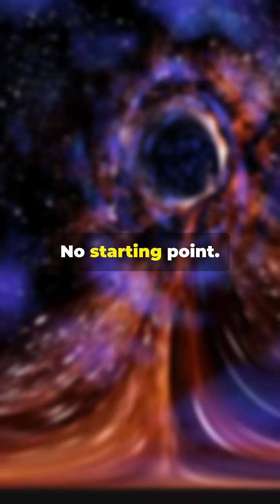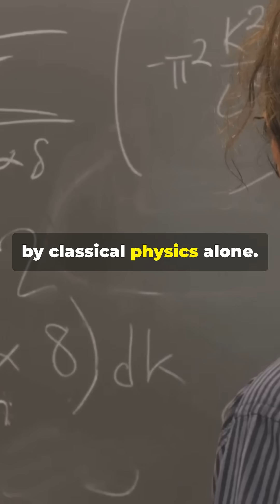5 Stephen Hawking Theories That Changed Everything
Stephen Hawking didn’t just study the universe—he reimagined it.
In this YouTube Short, we break down 5 of his most powerful theories that reshaped modern physics:

🔥 Hawking Radiation
🌌 The No-Boundary Universe
💥 Singularity Theorem
⏳ Imaginary Time
🔬 Quantum Cosmology

These ideas still challenge scientists today—and blow our minds every time.